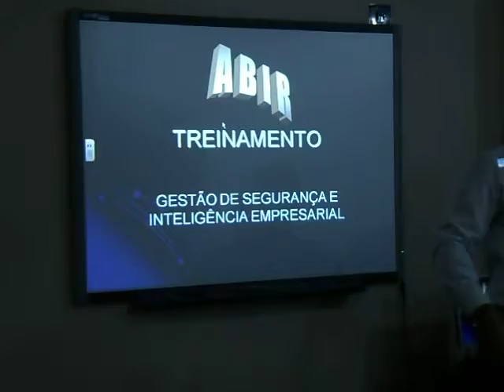Treinamento em Inteligencia com Andre Luiz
Treinamento com Andre Gomes